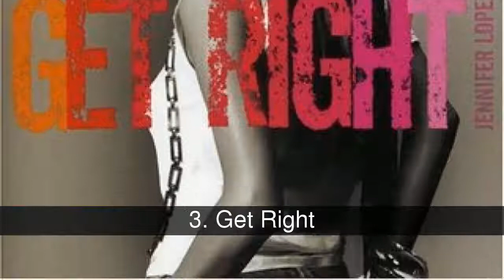Las mejores canciones de Jennifer López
En "The Top 20 Music Videos" la artista del mes de Abril és Jennifer López. Y aqui, ya puedes votar por sus canciones favoritas, y asi podré hacer el top de las 10 mejores canciones de Jennifer López!  In "The Top 20 Music Videos" the artist of the month of April is Jennifer López. And here, you can vote for your favourite songs, and i can make the top of the 10 best hits of Jennifer López!

En la lista de las mejores canciones de Jennifer López tenemos:
1. On The Floor (Featuring Pitbull)
2. Papi
3. Get Right
4. I'm Into You (Featuring Lil Wayne)
5. Jenny From The Block
6. Love Don't Cost A Thing
7. Que Hiciste
8. Let's Get Loud
9. If You Had My Love
10. Do It Well
11. Ain't It Funny
12. Waiting For Tonight
13. All I Have (Featuring LL Cool J)
14. Play
15. I'm Real (Featuring Ja Rule)
16. Good Hit
17. Hold It Don't Drop It
18. I'm Glad
19. Me Haces Falta
20. Hold You Down (Featuring Fat Joe)